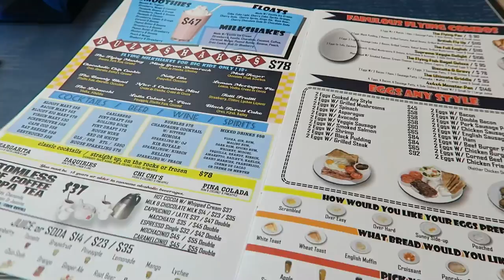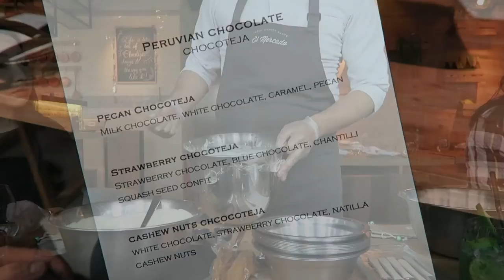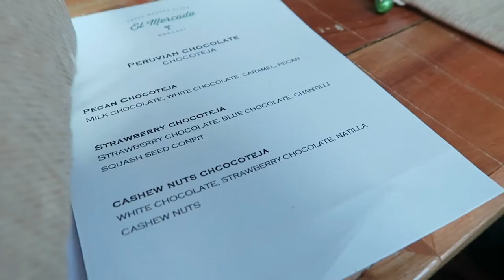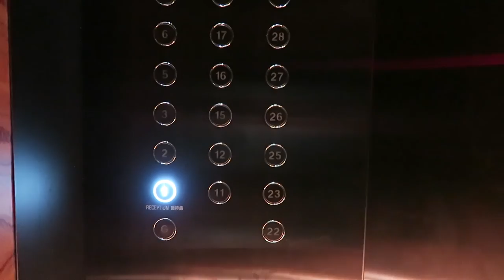Dec 19th 2015 Vlogmas | Flying Pan, El Mercado and Staycation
+ Don't forget to bump up the quality to 1080HD!

[Details]
Continuing with our Christmas Festivities, we started our day with all-day-breakfast in Flying Pan, Wan Chai. After that, we attended a Peruvian Chocolate Workshop hosted by El Mercado. We stayed at TUVE Hotel during our second Staycation and it was beautiful!

[Outfit]

[Music]
Sepalcure - Fight For Us ft. Rochelle Jordan (CRi remix)

[Camera]
Canon G7x